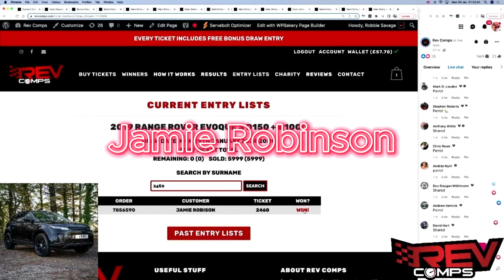JAMIE ROBISON WON THE 2019 RANGE ROVER EVOQUE S D150 + £1000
Jamie Robison from Annan won the 2019 RANGE ROVER EVOQUE S D150 + £1000 on Mon 29th January! 👏

Another fantastic win! 🔥

Congratulations Jamie!